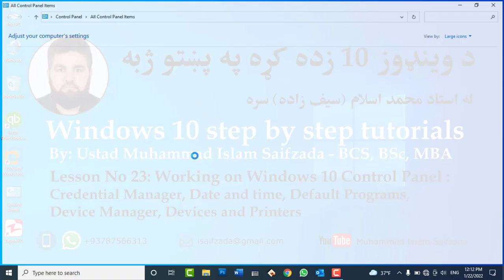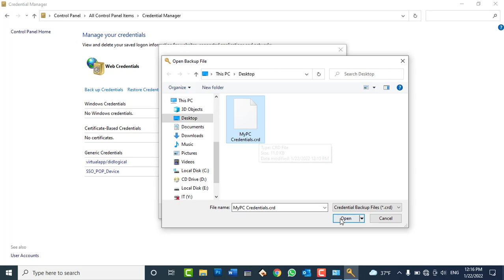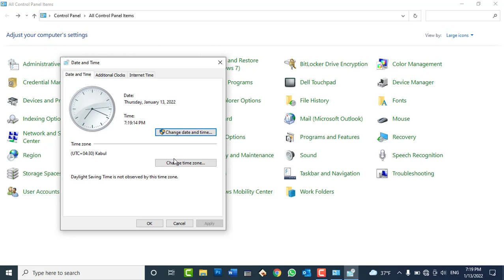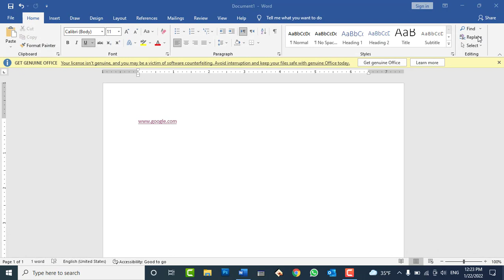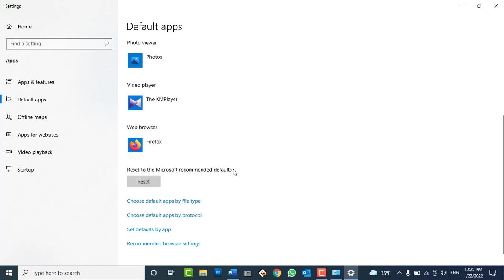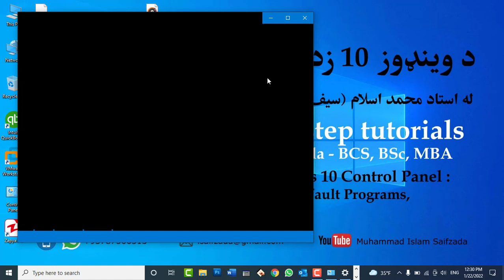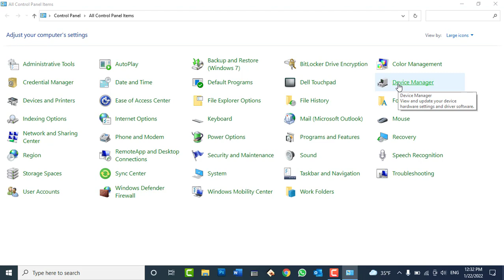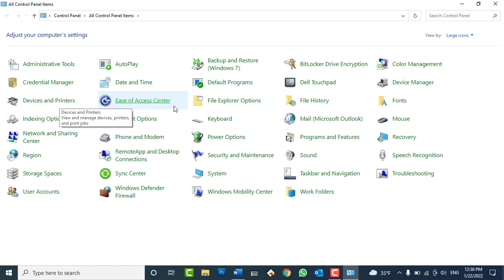Windows 10 tutorials:Day23- Working on Control Panel: Credential Mang, Date & time and Device Manage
In this video you will learn:
How to use and work with Credential Manager, Date and time, Device Manager and Device and Printer